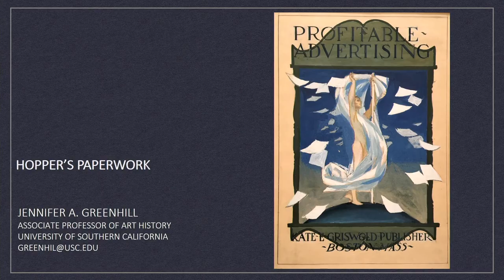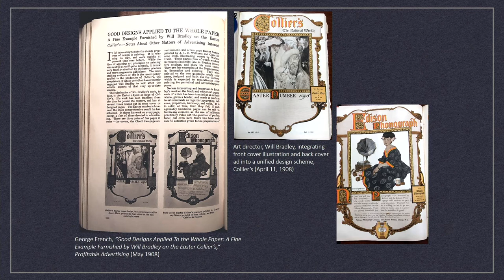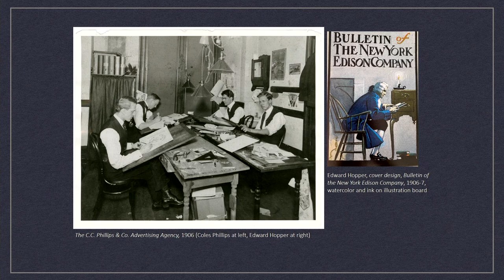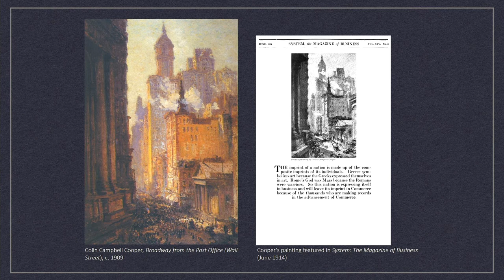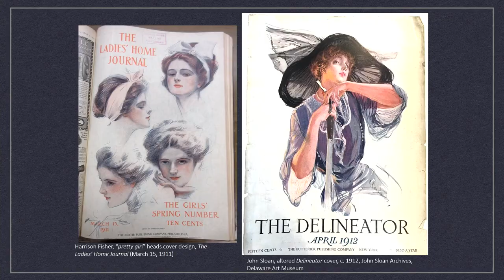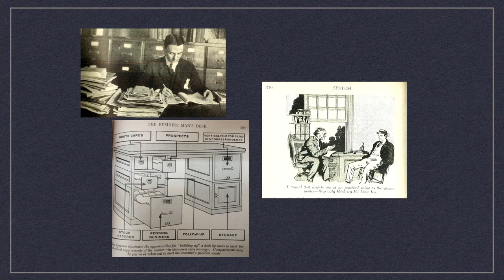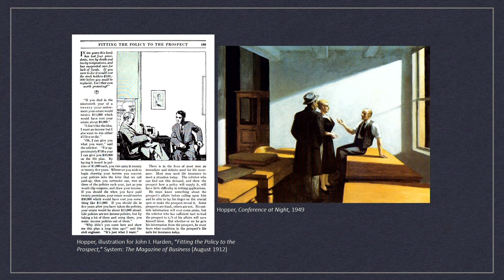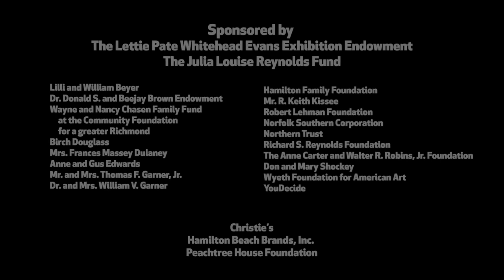Symposium: Edward Hopper: Hotels, and Other Spaces - Dr. Jennifer Greenhill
The museum presented a two-day symposium of lectures inspired by the special exhibition Edward Hopper and the American Hotel. Dr. Jennifer Greenhill, Associate Professor of Art History at the University of Southern California presented “Hopper’s Paperwork”.